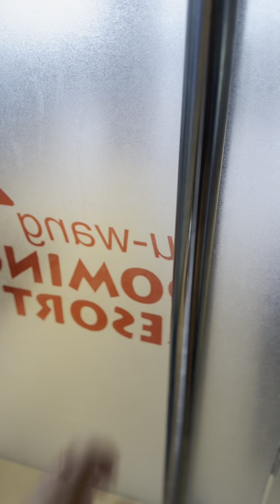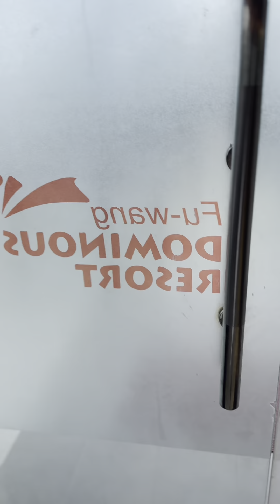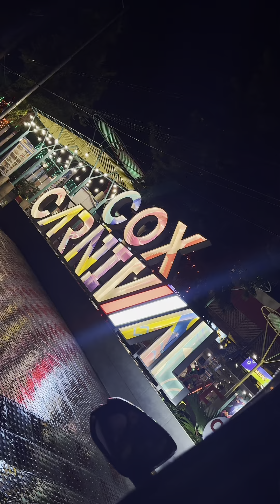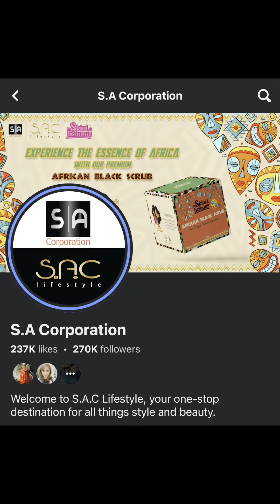কক্সবাজার with Petuk Gang !